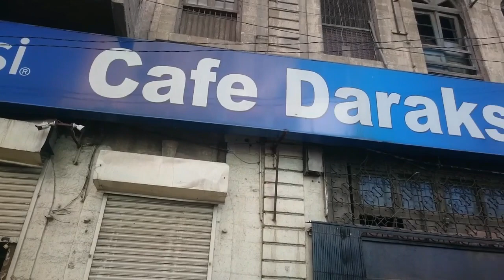Famous Unique Pulao | Cafe Darakhshan | Karachi Food Review | Street Food of Karachi Pakistan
Wakai bahut hi testy pulao tha cafe darakhshan ka bahut hi unique tast tha or sath main jo raita tha wo us ko bahuy tastybana raha tha sath main khane main maza agaya friends agar apko mood ho dried rice plus pulao khane ka to zaroro cafe darakhshan jaye

Address : Saddar near mobile market main M,A jinnah road karachi

Pulao Price
chicken 270 per plate
fish pulao 320
Prawn Pulao 360
Mutton Pulao 520